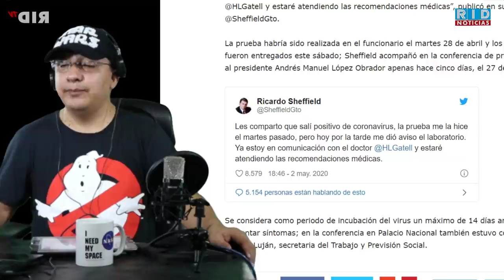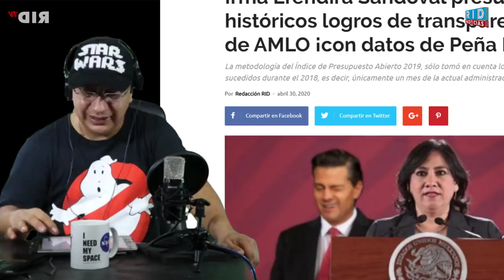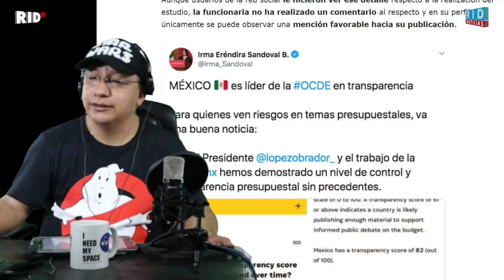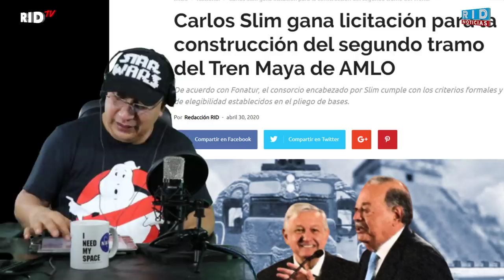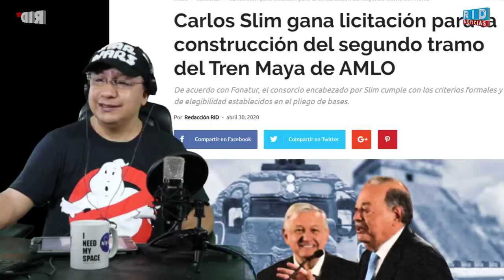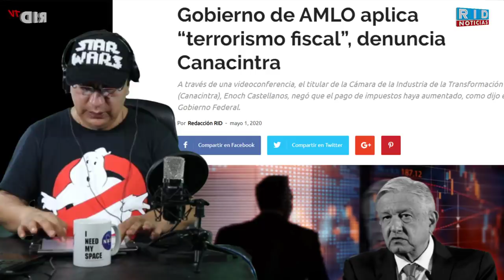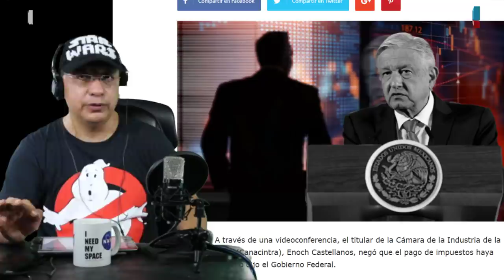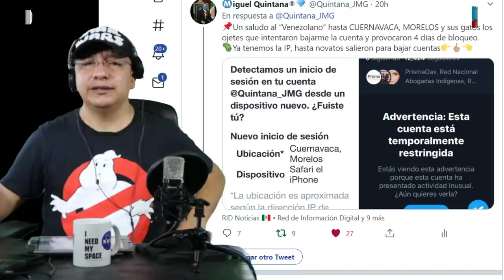MENTIRAS! Gobierno de AMLO presume históricos logros de transparencia pero con datos de Peña Nieto!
DONATIVOS vía:
OXXO/ BANAMEX ►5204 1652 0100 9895

AHORA ES CON CANACINTRA, Gobierno de AMLO aplica “terrorismo fiscal”, denuncia Canacintra

Irma Eréndira Sandoval presume históricos logros de transparencia de AMLO ¡con datos de PeñaNieto!